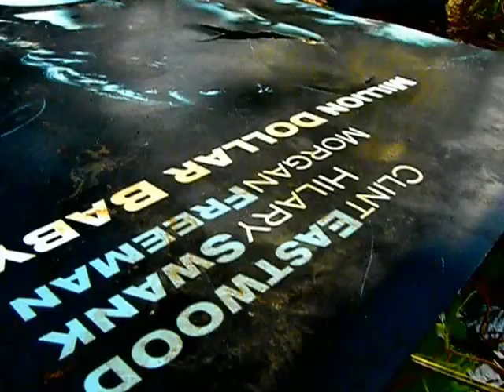Photowalk will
Dedicado a trevino xd